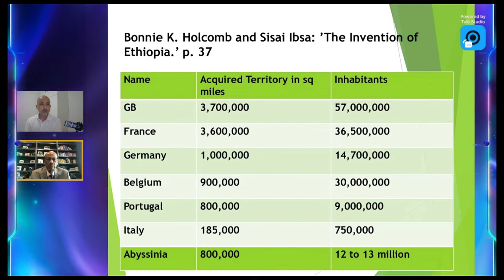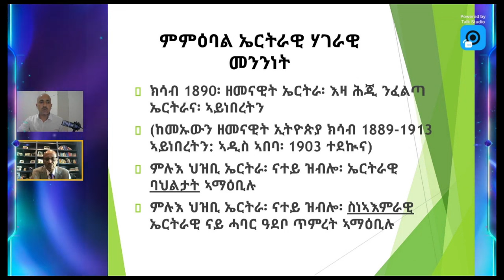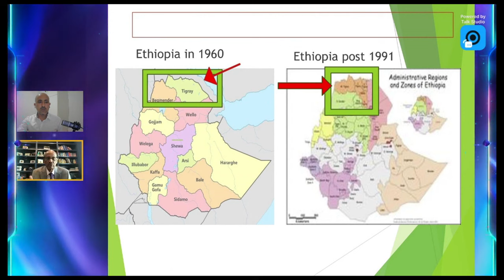ERITREA:-@dalulmedia-5506 መግዛእቲ ጥልያን ኣብ ኤርትራ ካብ 1882 ክሳብ ምዝዛም 2ይ ኩናት ዓለም ምስ ዶ. ዮሴፍ ገብረሚካኤል Part 2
Setit is a non-aligned non-profit media organization founded by a group of concerned Eritreans. Informing the community, upholding cultural values and dignities, romoting tolerance and freedom of thought are the guiding principles of Setit Media.
ሰቲት ሚድያ ብግዱሳት ኤርትራዊያን ዝተመስረተት ናጻ ዘይመኽሰባዊት ትካል መራኸቢ ብዙሓን’ዩ። ሰቲት ካብ ማሃሪ ሓበሬታ ምስናቕ፡ ክብርታትን ባህላታትን ምዕቃብን፡ ብዙሕነት ናይ ኣተሓሳስባን ምጽውዋርን ንምዕባይ ኣብ ዝብል መትከላት ዝተመስረተት ናይ ሚድያ ትካል ኢያ። ሰቲት ብተፍርዮም ትሕዝቶ ሚድያ ኣብ ኤርትራ ፍትሒ፡ ናጽነት፡ መሰል ዜጋን ዲሞክራስን ክረጋገጽ ትጉስጉስ። ቐንዲ ዕላማን ዕማምን ሰቲት ንህዝቢ ኤርትራ ብሓፈሻ ፡ ኣብ ውሽጢ ንዘሎ ድማ ብፍላይ፥ እዋናዊ፥ ኣብ ፖሎቲካዊ፡ ቁጠባዊ፡ ማሕበራዊን ባህላዊን ዘተኮረ ሃገራውን ዞባውን ምዕባሌታት ምድህሳስን፡ ታሪኽ ህዝቢን ሃገርን ኤርትራ ምንጽብራቅን ኢዩ። ብመንጽር ‘ዚ ናይ ስራሕ ዕላማን ተበግሶን፡ ሰቲት መራኽቢ ብዙሓን ኣብ ሕብረተሰብናን ሃገርናን ኤርትራ፡ ርትዓዊን እወታውን ማሕበረ-ፖለቲካዊ ሎውጢ ክጎናጸፍ ትቓለስ።